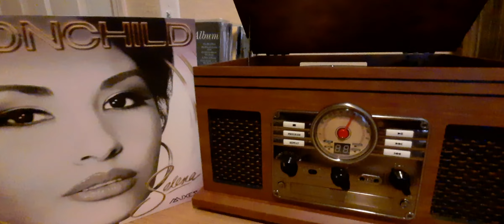Selena MoonChild Mixes Vinyl Picture Disc Release 2023 🌹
Selena Quintanilla-Perez

Selena – Moonchild Mixes - Limited Edition Picture Disc Vinyl

 SIDE A:
001. COMO TE QUIERO YO A TI (REGIONAL MEXICAN VERSION)
002. DAME TU AMOR (REGIONAL MEXICAN VERSION)
003. NO LLORES MÁS
004. CARIÑO MÍO
005. SALTA LA RANITA
006. CORAZONCITO
007. DAME TU AMOR (CUMBIA VERSION)

SIDE B:
008. ENAMORADA DE TI
009. PENSANDO EN TI
010. COMO TE QUIERO YO A TI (POP VERSION)
011. SABES
012. SOY AMIGA
013. COMO TE QUIERO YO A TI (CUMBIA VERSION)